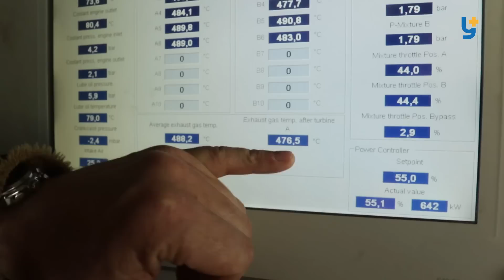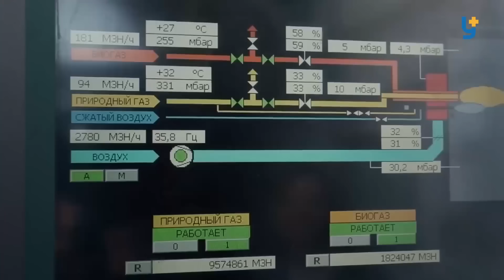Біогаз зі свинячого посліду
Ці милі поросята  із Прикарпаття живуть як у Бога за пазухою. Тут у них не тільки збалансоване харчування, високоякісний догляд, але і  постійний ветеринарний нагляд, і навіть іграшки для тварин. Підприємство у 2004 році створили данці.  Іноземні інвестори викупили стару покинуту ферму неподалік Калуша, та відновили її за європейським стандартами. І тепер тут проживає близько 54 тисячі свиней.

Тут також роблять енергію на свинячому лайні. Ось цей невеликий завод забезпечує тепло у всіх домівках поросят цієї ферми.

Іван Кальковець, майстер цеху біогазу
Відходи від виробництва свиней, ми отримуємо у свої резервуари , а звідти отримуємо на завод цю сировину і додаємо відходи коров»ячої ферми , в даному випадку сепаратні відходи, і кукурудзяний силос це в принципі дозволяє збільшити виробництво газу і забезпечити роботу заводу на його максимальній потужності.